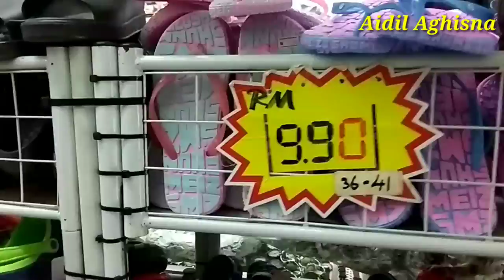VLOG JALAN2 KE BANDAR GUA MUSANG BELI TAS/ CELANA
Dividio kali ini pasukan Asik PSS ARC via Malaysia liburan cuci mata jln2..beli tas/SEPATU, celana,DLLN
SLMT MENONTON GUYS..